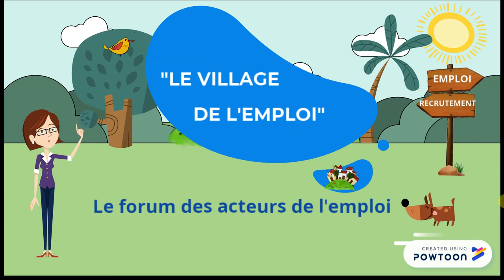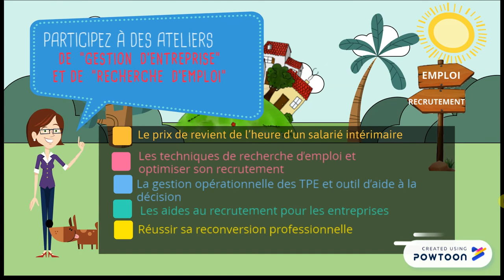Le village de l'emploi - La Chapelle-d'Angillon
Rendez-vous le vendredi 27 mars 2020 à la salle des fêtes de La Chapelle-d'Angillon pour rencontrer des professionnels, des entreprises, des demandeurs d'emploi, participer à des ateliers divers et variés.